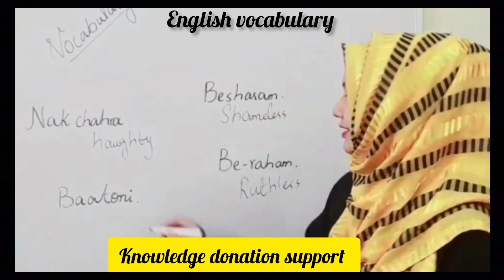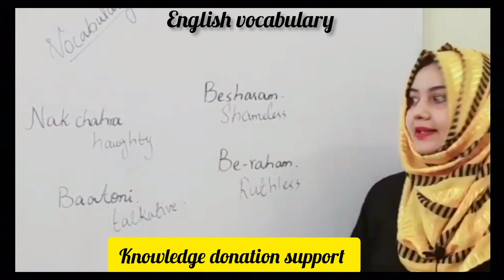"" Best English Vocabulary use in sentence in daily life.englishgrammar /Knowledge donation support